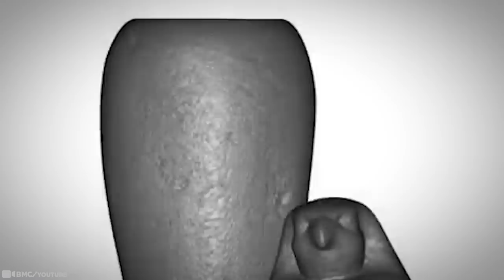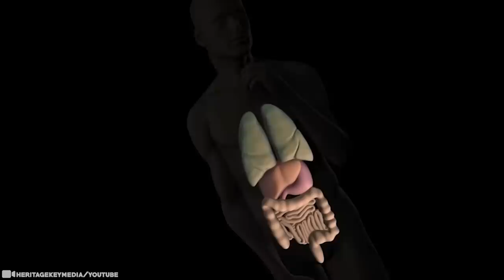This Discovery in Egypt Scares Scientists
In the eyes of many folks, ancient Egypt could be considered a bit creepy. Most scholars agree that ancient Egypt "began" when the lands around the Nile River were united around 3100 B.C.E. and ran until Alexander the Great strolled into town in 332 B.C.E. However you put it, that's a lot of time for a civilization to develop a set of complicated beliefs. Over the course of its long history, the land of the pharaohs came up with a few things that are pretty odd to us today. See for yourself! 15 Amazing Discoveries in Egypt That Scare Scientists!